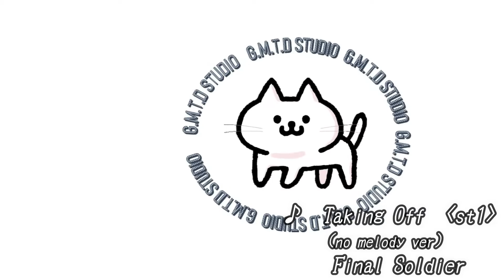第38回 [改造町人シュビビンマン][PCエンジン][BGM][Hometown]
【チャンネル説明作りました！】

※後半声が聞き取りにくく申し訳ございません。

サントラでは満足出来ない方のチャンネルです！
各パートをトラックごとに別けて再生しちゃいます！
第38回は「改造町人シュビビンマン」から、「Hometown」になります。

◇楽しみ方
・そのまま聞く
・リズム隊に自分で楽器を演奏しアレンジを楽しむ
・カラオケに自分で歌う（笑
　などなど。。

サントラでは再現不可能な領域へ！

〈トラック再生順〉
①フル
②ドラム
③ベース
④リズム隊（②＋③）
⑤上物1
⑥上物2
⑦上物（⑤＋⑥）
⑧カラオケ
⑨アカペラ
⑩上物フル（⑦＋⑧）
⑪フル

※当方動画制作のド素人、、、動画不具合、音量バランス等々お許しください。